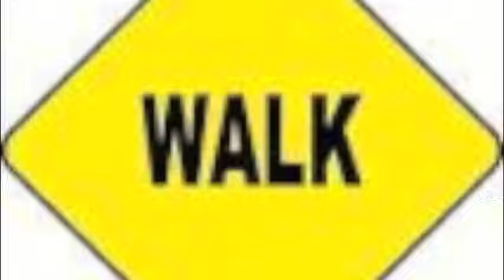Lisa Keith - Better Than You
Lisa Keith - Better Than You Album Ver.